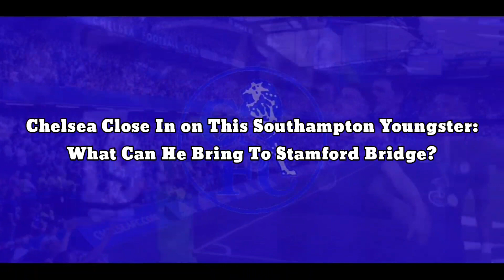DONE: Chelsea signibg £53m forward star is confirmed, undergoing medical today